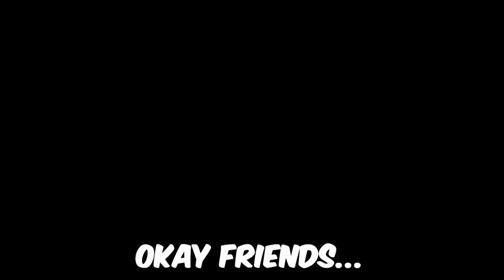Overwatch 2, But If My Bronze Dies, We LOSE! (Protect The President)